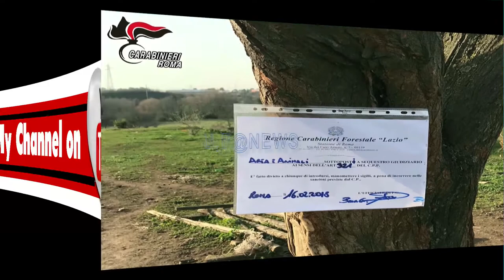SCOPERTO ALLEVAMENTO “LAGER” DI EQUIDI.CARABINIERI SEQUESTRANO 59 ANIMALI TRA CAVALLI, PONY E ASINI.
A  seguito di denuncia-querela sporta da alcune associazioni ambientaliste e ad esito delle successive indagini delegate dalla Procura di Roma, i Carabinieri della Stazione di San Vittorino Romano e i Carabinieri della Stazione Forestale di Roma, hanno sequestrato, con la collaborazione di personale dei competenti servizi veterinari, 59 equidi – tra cavalli, pony, asini, muli e bardotti - in esecuzione di uno specifico decreto emesso dalla medesima Autorità Giudiziaria.

Inoltre, il proprietario degli animali, un cittadino italiano di 65 anni, con precedenti specifici, è stato denunciato per i reati di uccisione (articolo 544 bis c.p.) e di maltrattamento (art. 544 ter c.p.) di animali. Le attività investigative svolte dai Carabinieri hanno infatti permesso di documentare la presenza di carcasse di animali morti nel terreno, anch’esso posto sotto sequestro, utilizzato dall’indagato per l’allevamento allo “stato brado” dei numerosi equidi, dell’estensione di circa tredici ettari ed oggetto di occupazione abusiva.

L’attività ha posto fine ad una vicenda iniziata nel 2013. Dalle indagini è infatti emerso che gli animali sono stati sottoposti, per crudeltà e senza necessità, a sevizie, in quanto si trovavano in condizioni incompatibili con le loro caratteristiche etologiche, abbandonati a se stessi e rinchiusi all’interno dell’area senza ricoveri adeguati, privi di cibo ed acqua nonostante le numerose prescrizioni impartite dalla ASL competente.

Nei giorni scorsi, i Carabinieri ed il personale ASL, intervenuti sul posto a seguito di una segnalazione di “Legambiente Onlus”, avevano già sequestrato altri due equidi appartenenti al medesimo proprietario che sono stati trasportati d’urgenza in strutture specializzate in quando rinvenuti in gravi condizioni di salute.

Uno degli equidi è successivamente deceduto per le patologie da cui era affetto e nei prossimi giorni verrà sottoposto ad esame autoptico per accertare le cause del decesso.

Gli animali sono stati affidati in custodia ai responsabili legali di “Legambiente Onlus” e all’associazione “Progetto Islander”, in attesa del trasporto in siti idonei e dell’eventuale affidamento.

Le operazioni di sequestro sono state effettuate con la collaborazione di un elicottero del Gruppo Volo Nucleo Elicotteri Carabinieri di Pratica di Mare che ha monitorato il sito dall’alto consentendo la corretta individuazione degli equidi da sequestrare.